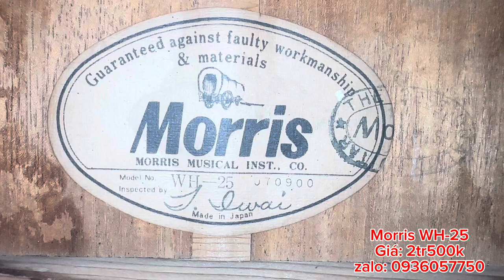Đàn guitar Morris WH-25 japan âm to giá tốt. Giá: 2tr500k. guitar nhật, guitar Morris 0936057750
Địa chỉ: 173 Nguyễn Thượng Hiền, phường 6, Bình Thạnh, HCM
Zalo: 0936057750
Giá: 2tr500k kèm bao, bảo hành 1 năm